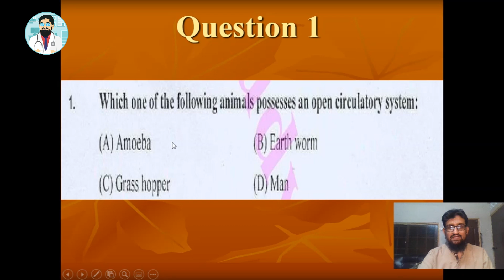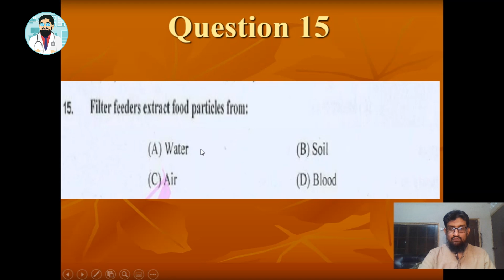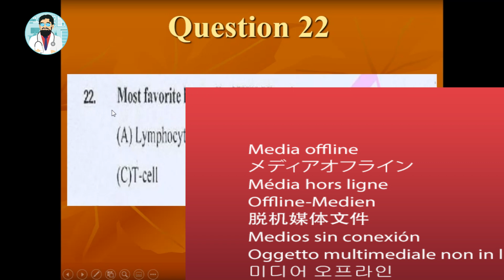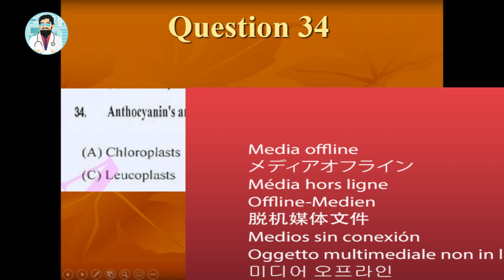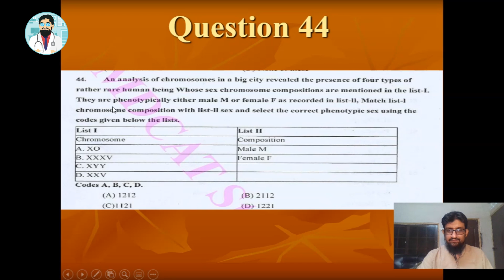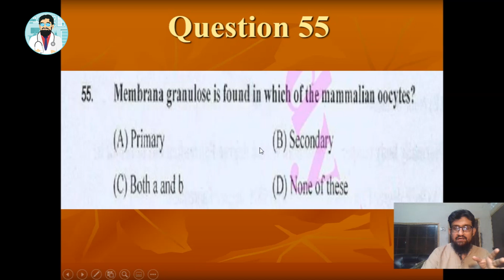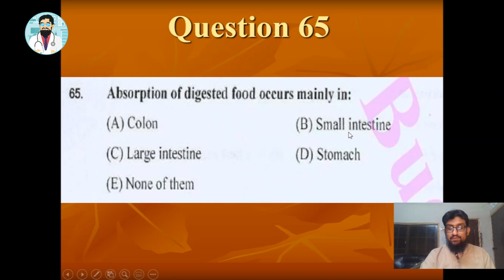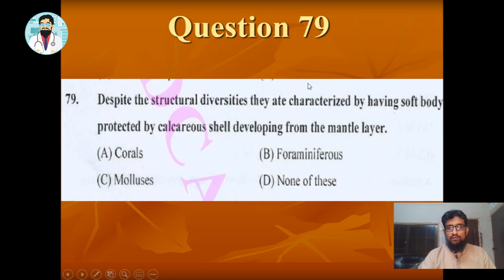Solution of NUMS Paper 2014 Biology Portion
Biology portion of NUMS paper 2014 solved to give students idea about how entry test of NUMS works.